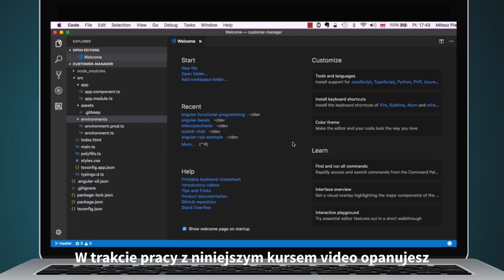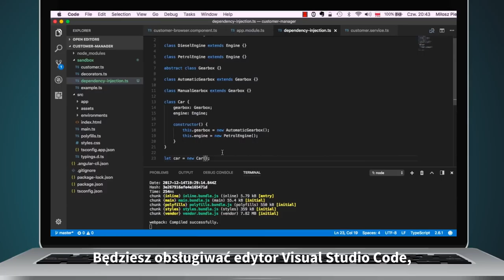Angular 5. Programowanie webowe w oparciu o architekturę komponentową - trailer kursu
Kurs Angular 5. Programowanie webowe oraz darmowe lekcje do jego przetestowania znajdziesz na

Co Cię czeka podczas naszego profesjonalnego szkolenia?
W trakcie pracy z niniejszym kursem video:

- opanujesz wszystkie umiejętności potrzebne do stworzenia średniej wielkości aplikacji SPA;
- poznasz podstawy języka TypeScript;
- nauczysz się dobrych praktyk programistycznych stosowanych przy tworzeniu aplikacji na bazie platformy Angular;
- zrozumiesz specyfikę pracy z narzędziem Angular CLI;
- będziesz obsługiwać edytor Visual Studio Code;
- dowiesz się, jak szukać przyczyn błędów;
- zadbasz o dobrą architekturę aplikacji angularowej.
Co więcej...
...sprawdzisz swoją wiedzę, wdrażając gotową aplikację.

Żądny wiedzy?